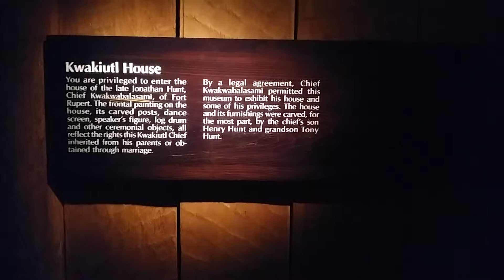Kwakiutl House. Royal British Columbia Museum. Victoria, BC, Canada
The Kwakiutl House of the late Jonathan Hunt, Chief Kwakwabalasami, inside the Royal British Columbia Museum at Victoria, BC, Canada.